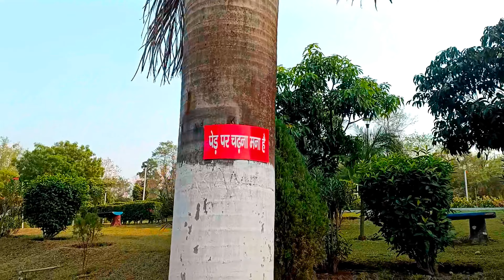Park me ladki ko prapose kiya 🤩park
Park me ladki ko prapose kiya 🤩

Also fallow me on -

INSTAGRAM :- Jayant_13  (my user_id )